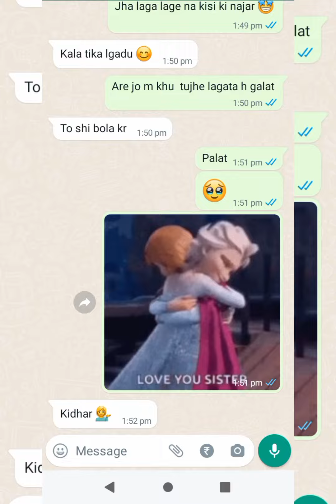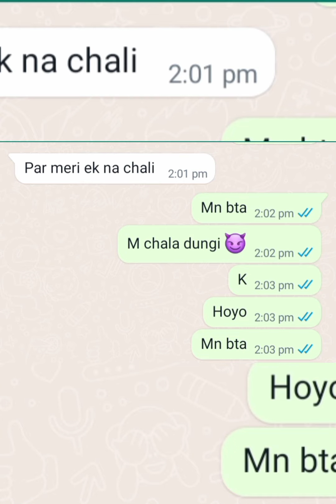song prenk with my best friend and I am surprised 😅😅😅😝😝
BTS
I love bts
most handsome person in BTS 💜💜
bts pic
bts song
bts attitude
bta performance
bts dance
bts comedy 🤣
bts jock
bts fan
bts army
what's app pic
birthday
card bts # dance kim teayung # namjoon # Jin # suga
lisa flower hair band pose tij # tij #fastival my class today i cross my limits in love 💜one piece in world237070